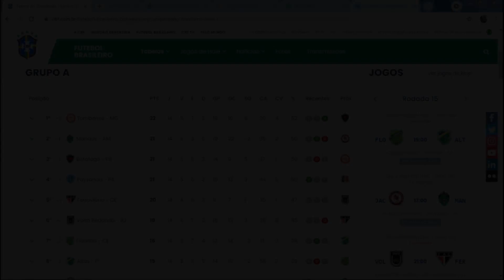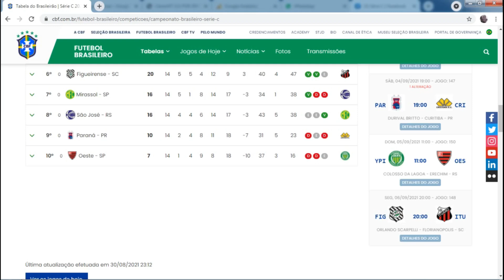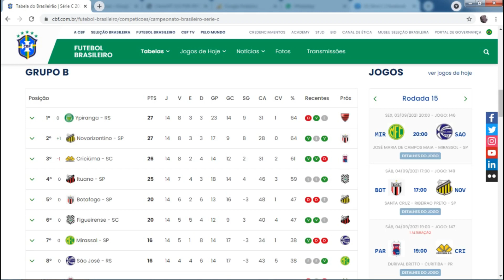O jogo a jogo da 15ª rodada do Campeonato Brasileiro da Série C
Veja a tabela da 15ª rodada do Campeonato Brasileiro da Série C e como está a situação de cada time na tabela de classificação.